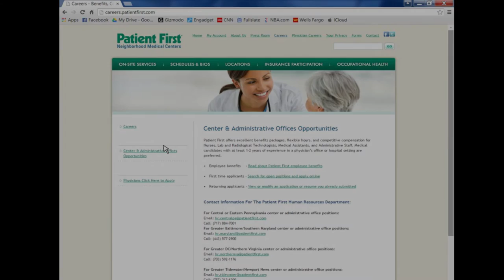Be a Nurse at Patient First!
Want to be part of a winning team and an innovative and growing health care company? Patient First has 76 locations with more on the drawing board, so that we can continue to make access to medical care available to more people. At Patient First, our patients experience outstanding professional care in an atmosphere where excellence is expected, innovation is continual and commitment to patient care is our top priority. Make Patient First your work home and join our dedicated team of professionals.